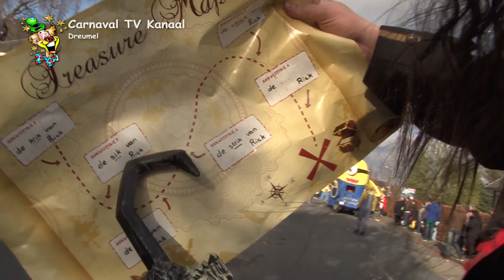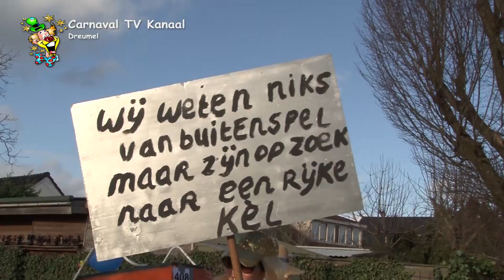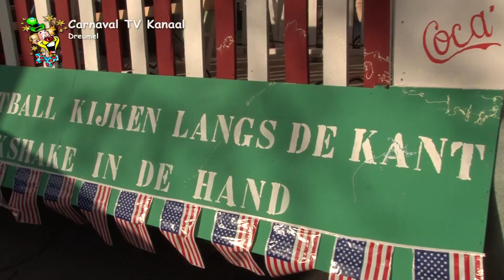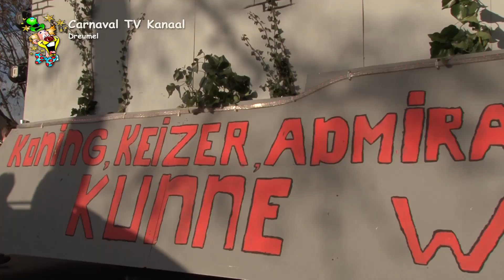Reut Dreumel 2016 HD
de Carnaval Reut van  Dreumel deze keer met prachtig vurspel...